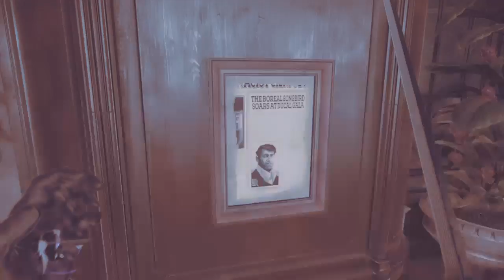Dishonored 2 dlc something outsider